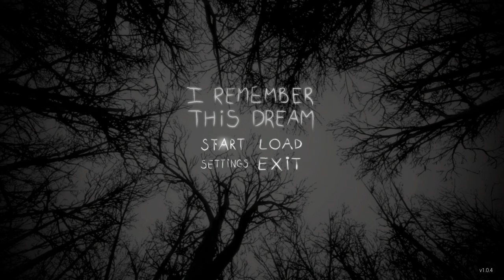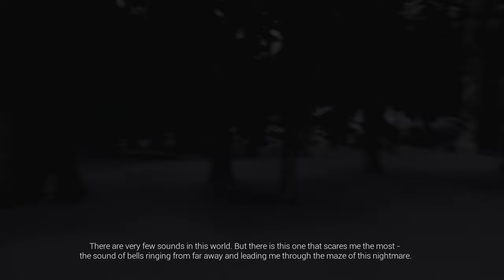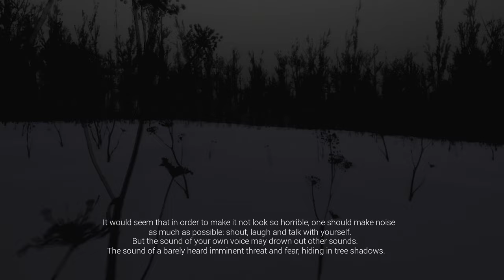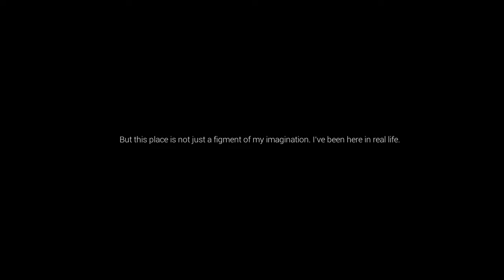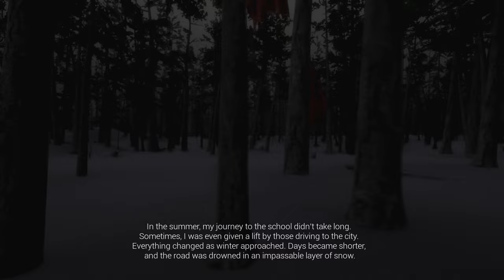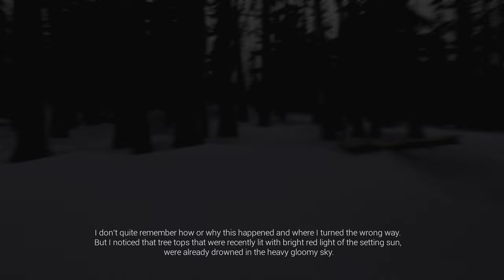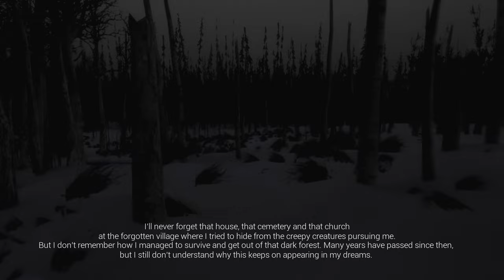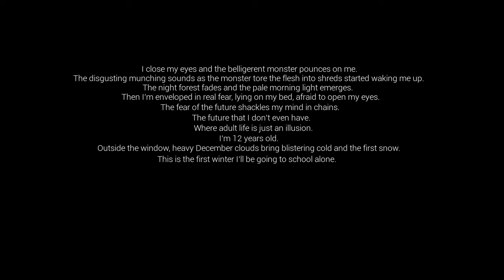I Remember This Dream (Dread & Paranoia)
Recalling a dream which recurs each night, we find ourselves lost in a winter forest. As the daylight recedes, we're guided by the sound of a distant bell... and pursued by some unknown entity. What does it all mean?